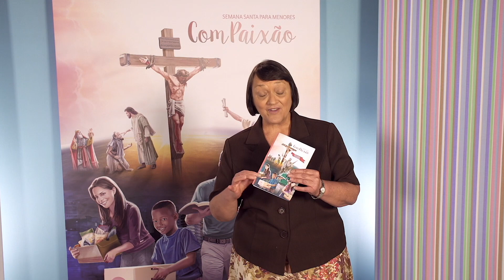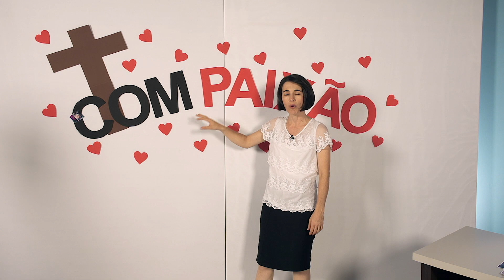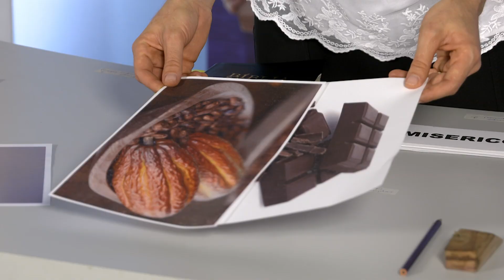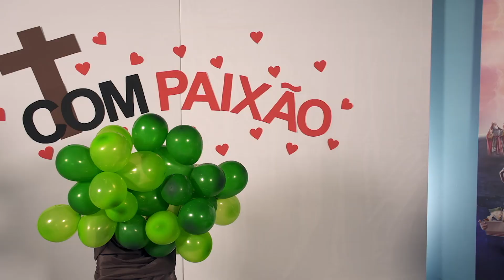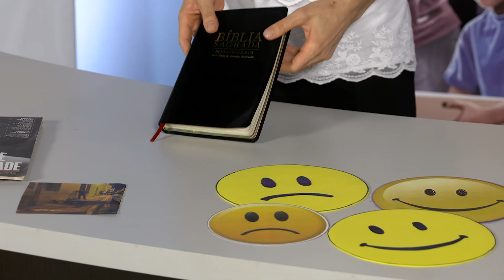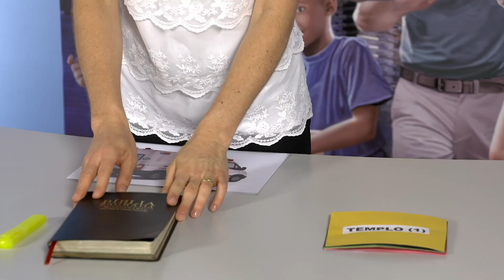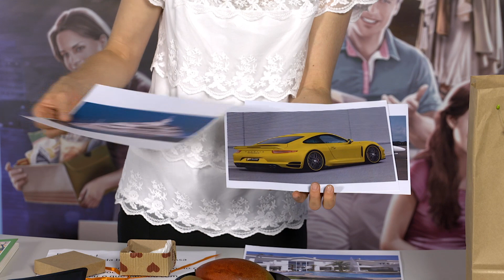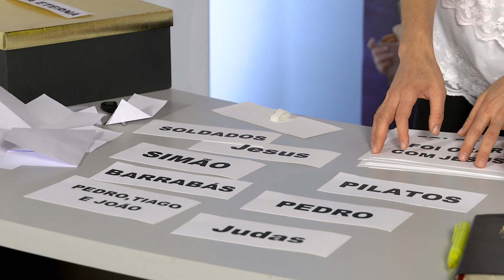Capacitação Semana Santa Infantil 2016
Veja as instruções do ministérios da criança para a semana santa infantil 2016 que irá acontecer do dia 19 a 27 de  março. Participe na sua igreja